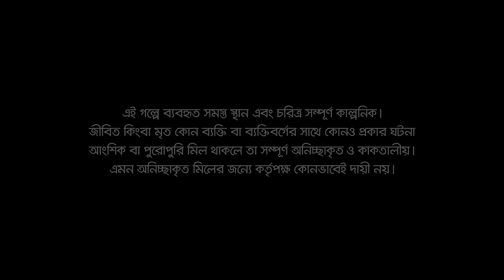Jadur Shohor | জাদুর শহর | Farhan Ahmed Jovan | Safa Kabir | Eid Natok | New Bangla Natok 2024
If you're looking for some great entertainment this Eid season, then you should check out the Bangladeshi New Eid Natok available This telefilm is sure to satisfy all your entertainment needs with its gripping storyline and amazing performances. Thank you for choosing us as your source of entertainment!

Bangla Eid Natok ‘Jadur Shohor’ is starring Farhan Ahmed Jovan, Safa Kabir and many more. New Bangla Natok ‘Jadur Shohor’ is Directed by Tuhin Hossain.

New Eid Bangla Natok: Jadur Shohor (জাদুর শহর)
Direction: Tuhin Hossain (তুহিন হোসেন)
Script: Nahid Hasnat (নাহিদ হাসনাত)

CAST

Farhan Ahmed Jovan (ফারহান আহমেদ জোভান)
Safa Kabir (সাফা কবির)

Popular Bangla Natoks of your favourite actor and actress are here. You can watch the latest Bangla Natok and New Bangla Natok on the NTV Natok Channel